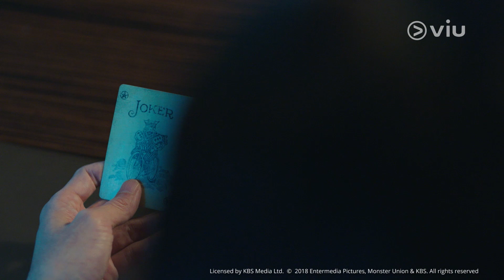史上最高顏值律師組合! 韓國收視冠軍《金裝律師》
連美版《Suits》作家同演員都大讚! 《金裝律師》Viu全港獨家熱播

故事大綱:
講述一位誤入歧途的大學輟學生請高延佑（朴炯植 飾），為給重病中的祖母提供更好的看護服務鋌而走險，並在偶然的機會下遇見了知名律師事務所的王牌律師崔敬敘（張東健 飾）。而崔敬敘因為從這個年輕人身上看到了自己的影子，所以儘管知道高延佑沒有法學學歷與律師執照，依然雇用他為自己的助理律師。